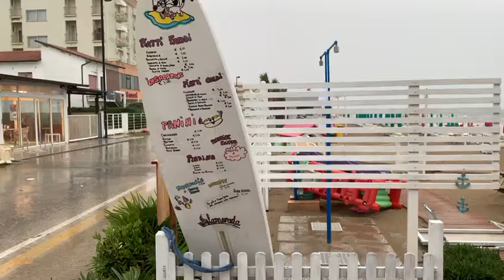Spiaggia devastata dal maltempo ISLAMORADA - Dog Beach Matteo Garofoli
Video Reporter di Strada Fano TV